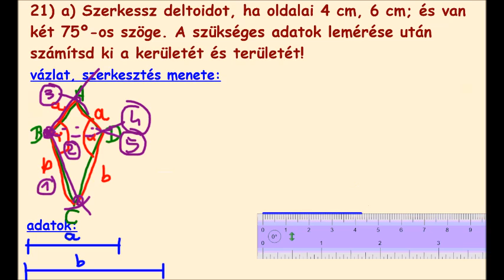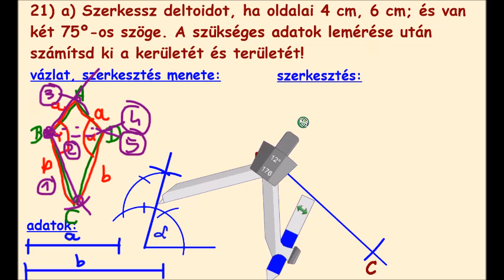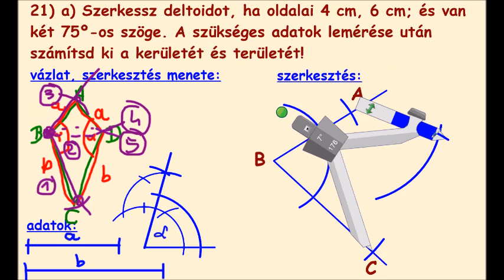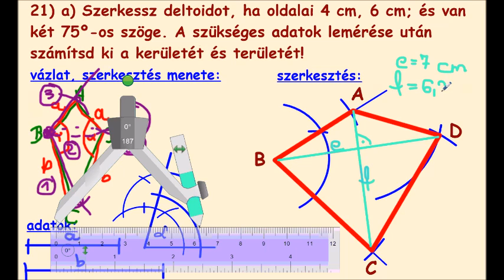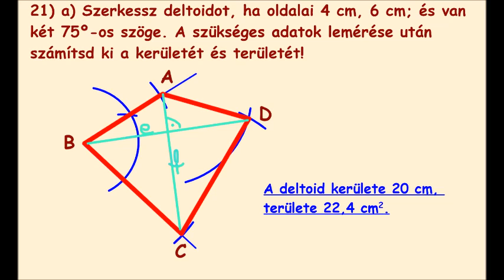deltoid szerkesztése + kerület, terület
21/a feladat - 8. évfolyam, év végi ismétlés